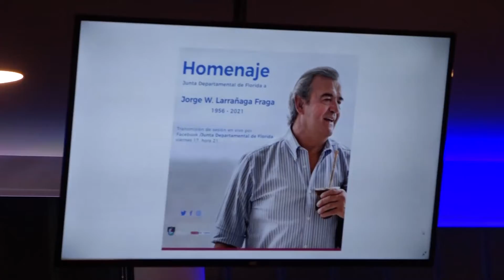Florida: HOMENAJE A JORGE LARRAÑAGA EN JUNTA DEPARTAMENTAL